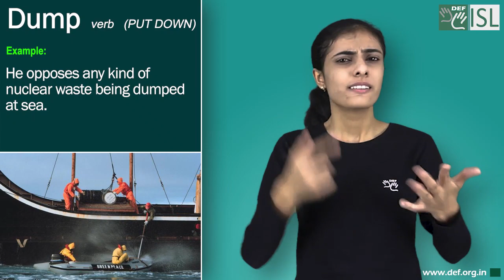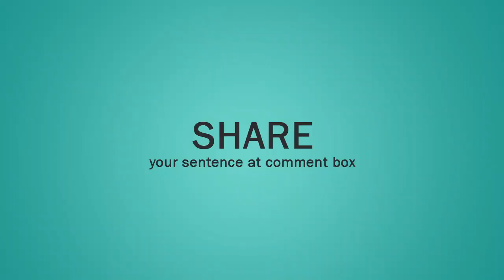Dump (verb) Word of the Day for October 31st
Dump (verb) PUT DOWN

Meaning:- to put down or drop something in a careless way:

Examples:- 1. He came in with four shopping bags and dumped them on the table.
2. He opposes any kind of nuclear waste being dumped at sea.
3. The car was dumped in a stretch of wasteland in the south of the city.
4. She had been strangled with her own scarf and her body dumped in the woods.